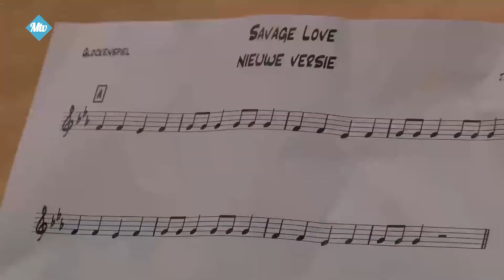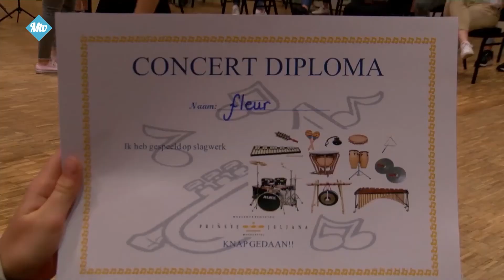Miniconcert door leerlingen van de Vonder - 1118 2021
Na slechts 5 weken les, verzorgd door de MPJ, is er een mini-concert in Den Boogaard.

📻Ook kunt u op zondag onze wekelijkse radio uitzending tussen 10.00u. en 12.00u. beluisteren op FM87,5 of